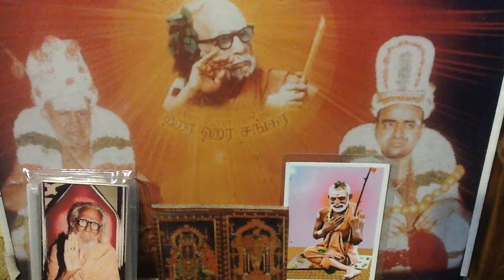Deivathin Kural 6 தெய்வத்தின் குரல் 6 - 3.64 சிற்றறிவு கடந்த மனனம்; மனவுணர்ச்சி கடந்த நிதித்யாஸனம்